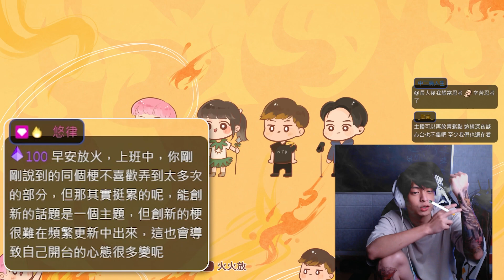【放火】來談談最近遇到的困難...以及讓我不想持續開台的原因